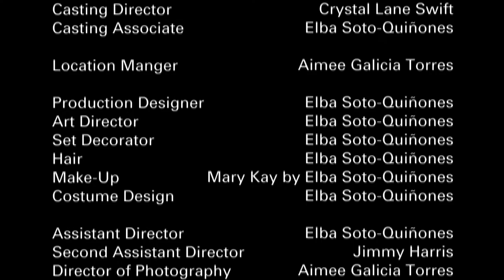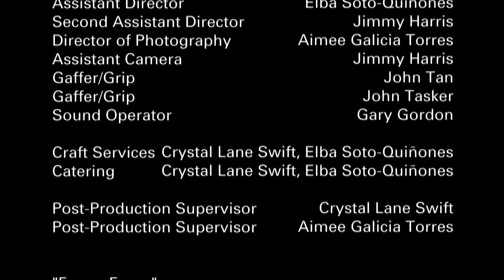This is The Face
Written by Eric Lawson, Directed by Aimee Galicia Torres, Produced by Crystal Lane Swift

Full Credits on IMDB.